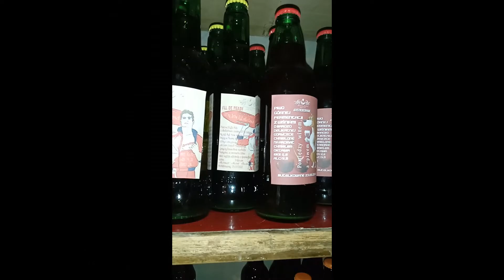Piwo domowe degustacja. Przepis na piwo Zula single hop.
Moje piwo domowe Zula single hop nie zachwyciło mnie jest specyficzne, ale było warto poznać właściwości chmielu zula. Przepis na piwo powstał po przeczytaniu forów internetowych oraz ciekawych opisów chmielu Zula. Stwierdziłem, że aby dokładniej poznać właściwości tego chmielu, muszę sam uwarzyć piwo z tym chmielem, ale tylko z tym czyli Zula single hop, tak aby jakiekolwiek inne aromaty nie zaburzały odbioru tego chmielu.
Chmiel Zula daje bardzo fajną goryczkę, posiada bardzo dużo alfa kwasów, dlatego jest dość ekonomicznym w odczuciu w kieszeni chmielem na goryczkę, a także sympatycznym w odczuwaniu tej goryczki. Właśnie jako chmiel goryczkowy z pewnością jeszcze go zastosuję i to nie jeden raz. Natomiast co do właściwości aromatycznych, to mam mieszane odczucia. Mnie osobiście jego aromaty w postaci single hop nie odpowiadają. Miałem wrażenie, że jest zbyt mdły, aromaty kwiatowo-owocowe, ale bardziej te mdłe przypominające melon i czego nie wspomniałem w filmie, a później mi się narzuciło mirabelkę. Wydaje mi się że dość dobrym rozwiązaniem byłoby zastosowanie tego chmielu na aromat z jakąś wyraźnie cytrusową kontrą chmieli amerykańskich. Bez tego mamy niestety aromat dość mdły, który jednak jak zauważyłem chwalą sobie Panie, dlatego być może jest to kobiece piwo i jako takie je zostawiam. Niestety uwarzyłem go aż 48 butelek i jest to zbyt duża ilość, polecam mniejszą warkę na testy. Chmiel zula natomiast jest bardzo charakterystyczny i nie da się go pomylić z żadnym innym. Podsumowując w miksie chmieli na aromat się sprawdzi, ale jak dla mnie nie powinien grać pierwszych skrzypiec.

Piwo przepis:

Wielkość warki - 25L

BLG: 10,2
ABV: 4,1%

Surowce fermentujące:
Płynny ekstrakt słodowy jasny (Poldingroup) 3,3 kg

Chmielenie:

Goryczka 15 minut   40 g Zula 11,1% alfa kwasów
Aromat       3 minuty 60 g Zula 11,1% alfa kwasów

Drożdże: gęstwa US-05